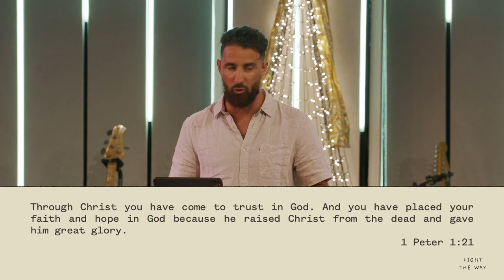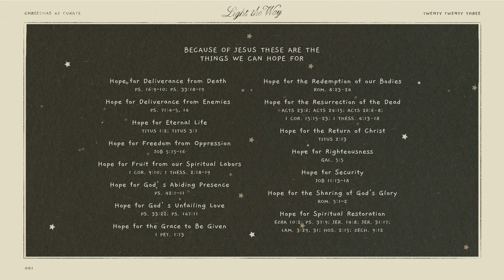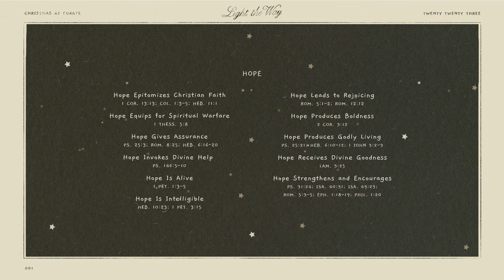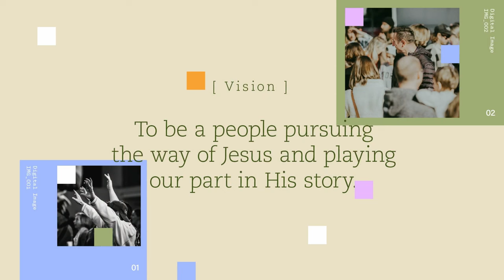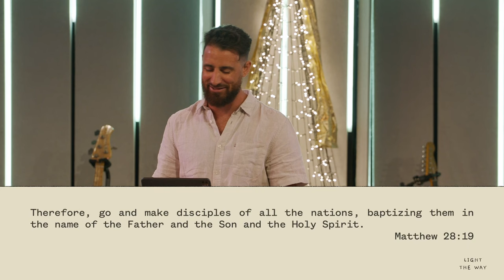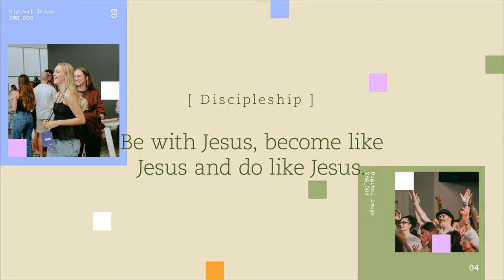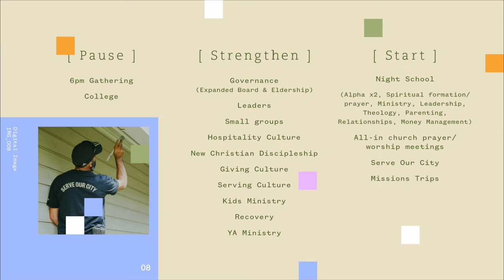Light the Way - Advent 2023 • Hope • Joel Milgate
This week Joel shares an Advent message of hope and also shares some hopes and vision for 2024 - including some practical things that are going to happen at Curate to help us with this focus.

Enjoy this encouraging message as we move into the last week of Advent, as we prepare to celebrate the coming of Jesus at Christmas time.